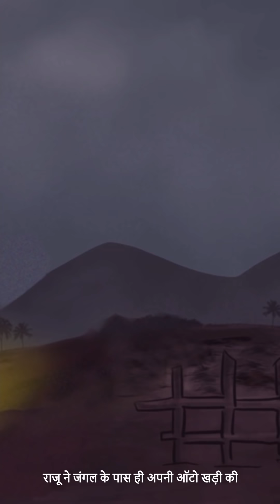Fasal | Episode 16 | Vertical Video Comics Series | Mystery Horror Thriller Animation Hindi Story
After an intense interrogation, Raju leads Angad and Birju to Fasal Devta's den. A fierce confrontation begins, will Angad and Birju survive?

In Association with : Educiting Technologies
Artwork : BR Vishnu
Script By : Kriti Kundu
Produced by: Suthra, Sachin Nitin Patil

Production Manager : Divya Kala
Creative Director : Kanwal Kapoor
Voice Artists : Rajnish and Shambhavi